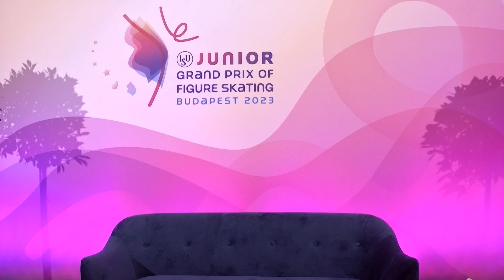Zala GRUM (SLO) | Junior Women Short Program | Budapest 2023